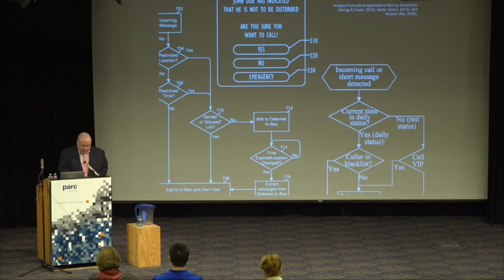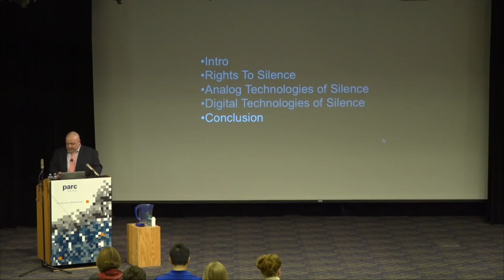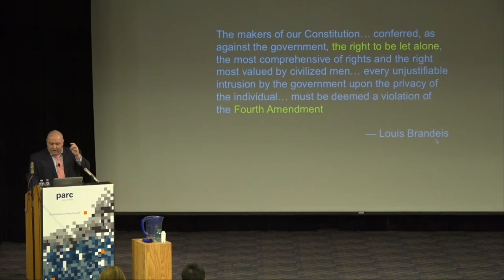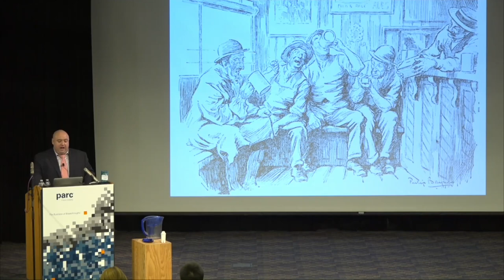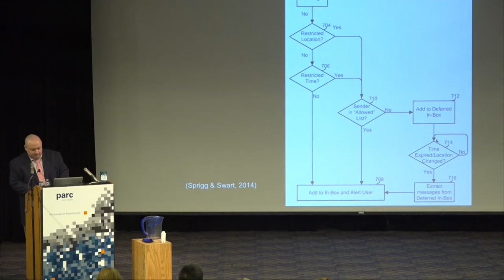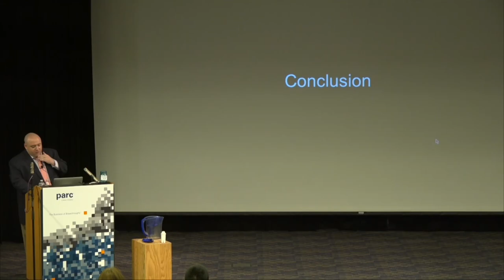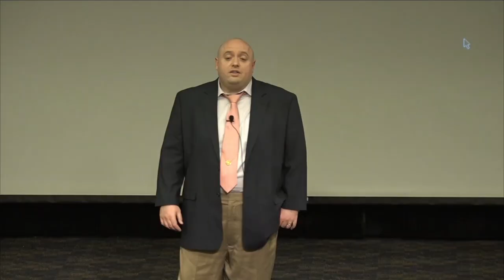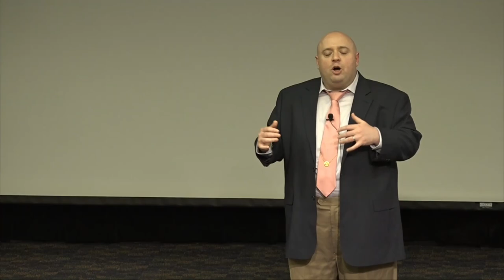Filters Are Not Enough; The Right to Silence as a Design Imperative: Ethan Plaut, BayCHI Program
What role should silence play in the design of information technologies? Information and noise, much as engineers might try to separate them, often rise together. The "more is better" dreams of big data and ubiquitous technology undervalue silence as our devices beep, blink, and vibrate ever more frequently, in ever more unlikely places, with ever tinier details coming in and, perhaps more worrisome, being recorded and sent out. Information technologies are lauded as enabling the exercise of our rights to free speech, but how free can speech be against this backdrop of noise that threatens to overwhelm it?

In this talk I propose a heretical interpretation of the First Amendment and retell a history of information technologies centered on silence. Digital democracy and private life alike take silence as a basic building block, so it is critical that we take seriously silence as both human right and guiding principle for engineering and design.